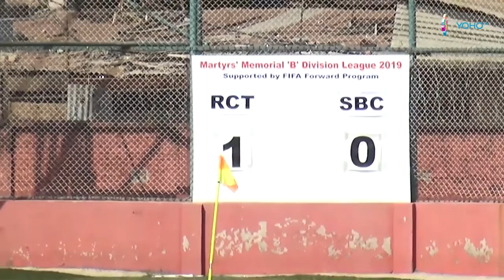मंगलबार दिनभरका मुख्य समाचारहरु २०७५/११/२१